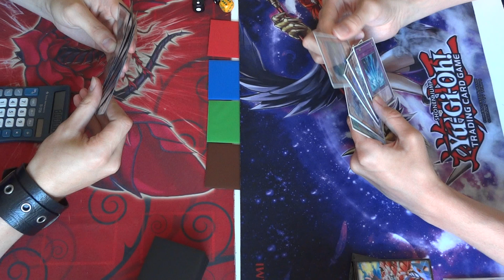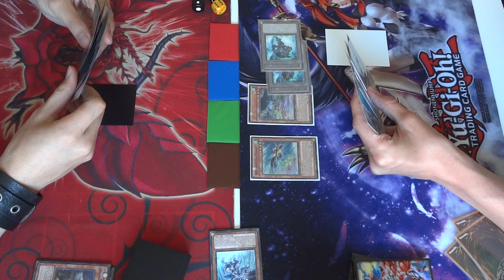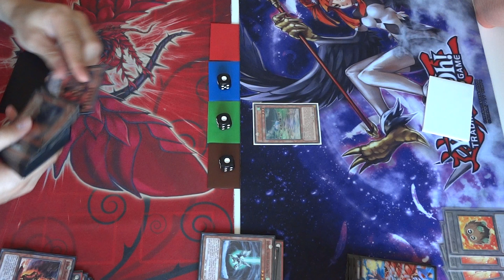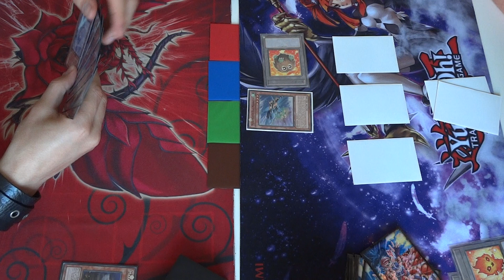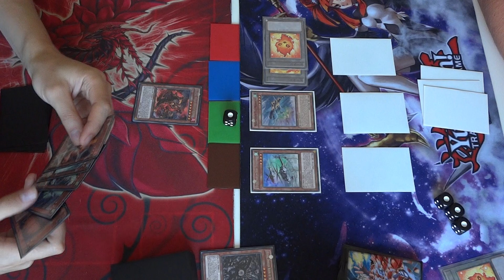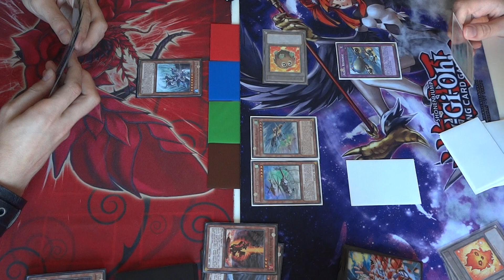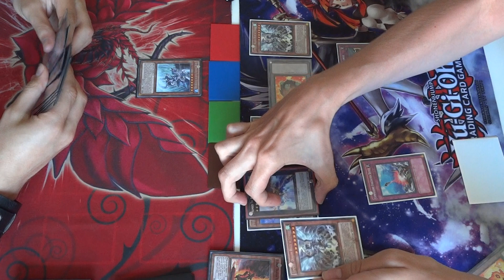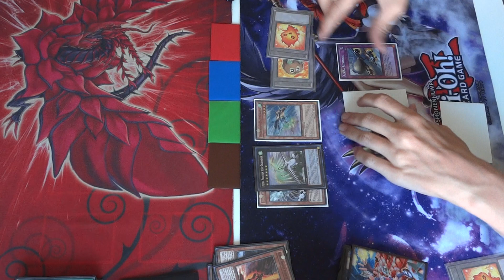FULL MATCH: Dragon Rulers (Tarrix) vs. Mecha Phantom Beast (Daniel) - RE-MATCH!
Sup! got the rematch here. THIS IS PRE JUDGMENT OF THE LIGHT! So there are no new ones so far. Will probably have some more duels up soon when the new set is fully released.

Tarrix